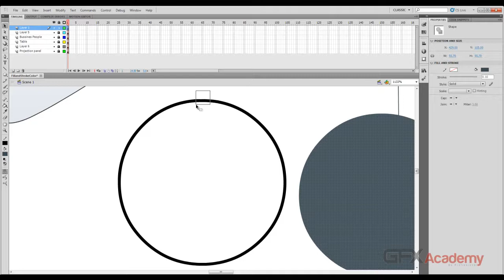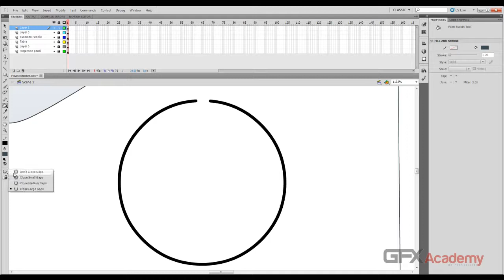20.Extra fill and stroke color